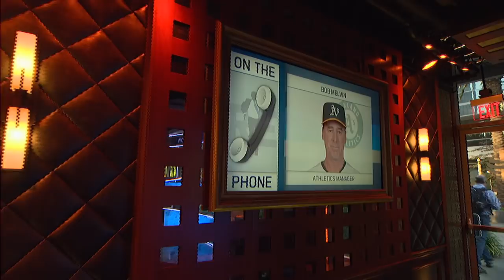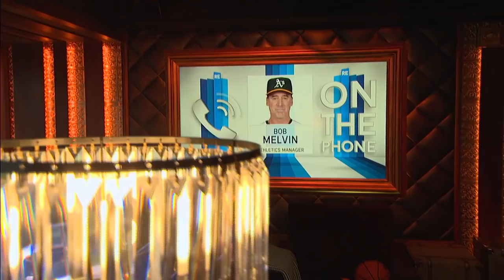A's Manager Bob Melvin Talks Oakland's Hot Streak & More w/Rich Eisen | Full Interview | 8/7/18